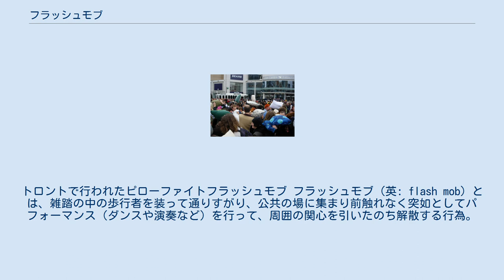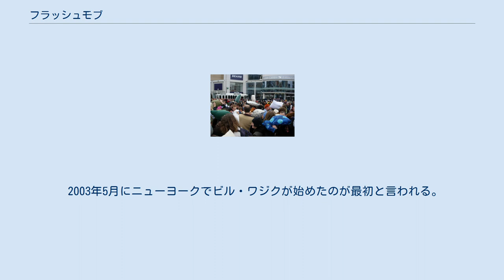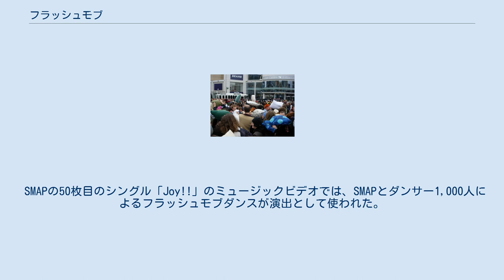フラッシュモブ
パフォーマンス・アート
トロントで行われたピローファイトフラッシュモブ フラッシュモブ（英: flash mob）とは、雑踏の中の歩行者を装って通りすがり、公共の場に集まり前触れなく突如としてパフォーマンス（ダンスや演奏など）を行って、周囲の関心を引いたのち解散する行為。
ゲリラパフォーマンスの一種である。
 2000年代の電子掲示板やSNSの普及とともにフラッシュモブが現れ、拡大を続けてきた。
狭義では政治的な意味合いを持つもの（デモ活動等）は含まれない。
現代芸術的な様相を呈する場合もある。
企画者がインターネット上や口コミで不特定多数の参加者に呼びかける際には、事前の準備に手間やコストがあまりかからないようにし、難しいテクニックを必要とせずに単純なパフォーマンスを求めるなどして、参加へのハードルが低いものとしていることが多い。
 2003年5月にニューヨークでビル・ワジクが始めたのが最初と言われる。
 日本においても各地で開催されるようになってきており、社会性や規模、クオリティなどからその一例として、2012年12月24日に羽田空港で行われた東北支援チャリティーイベント（指揮：山口健一）や、2013年8月11日に新宿で行われた世界平和コンサートへの道（指揮：柳澤寿男）、同年11月17日に福岡市で行われた800名の市民が参加した「福岡マラソンPR」の大型フラッシュモブなどが挙げられる。
 また、フラッシュモブという言葉が未だ無い2000年代初頭から、匿名掲示板で集った人々により大規模オフと呼ばれるフラッシュモブに類似した行為（例えば吉野家オフやマトリックスオフやアニソンダンス）がたびたび行われ、話題となっている。
 なお、街頭などで複数の人間が突然ダンスを踊りだす「ダンスフラッシュモブ」の略を指す場合もある。
 SMAPの50枚目のシングル「Joy!!」のミュージックビデオでは、SMAPとダンサー1,000人によるフラッシュモブダンスが演出として使われた。
 2014年に放送されている綜合警備保障 (ALSOK) のCMでは同社所属アスリートを中心としたフラッシュモブダンスを披露し、それを目にした外国人が「フラッシュモブ」の台詞を言うシーンも収録されている。